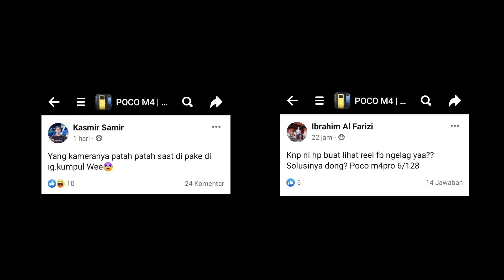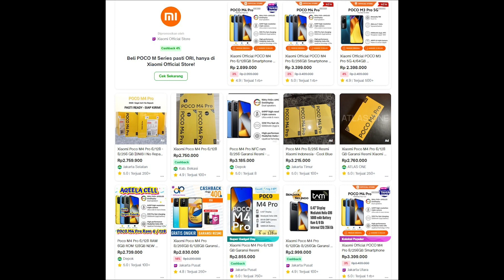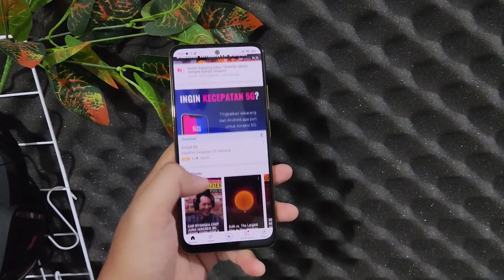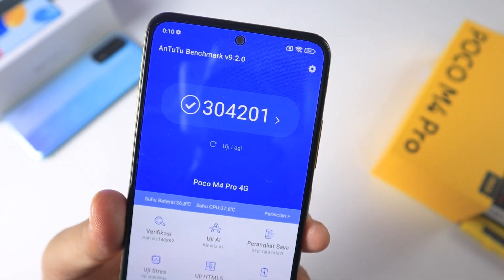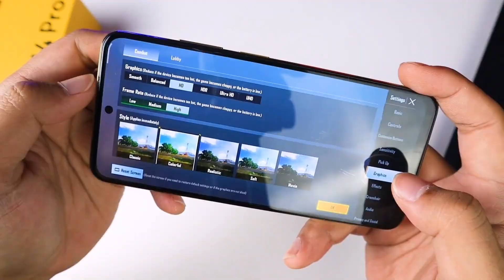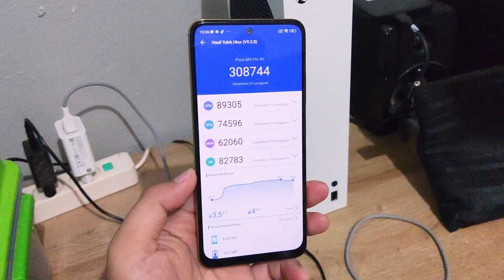POCO M4 PRO, Nasibmu Kini‼️